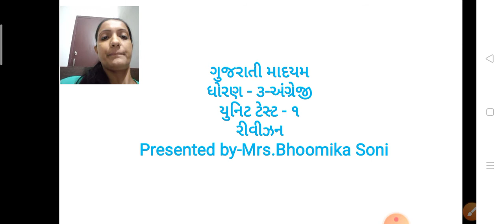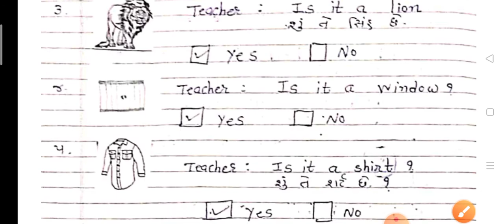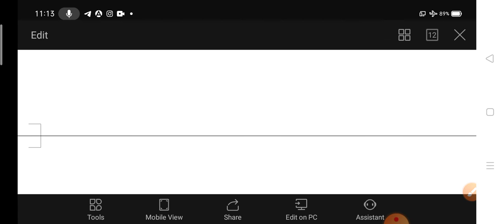GM (STD-3) ENG-REVISION WORKSHEET (16/09/2020)